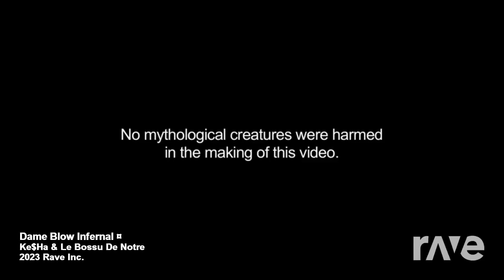inferlow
le bossus de notre dame ft kesha mashup